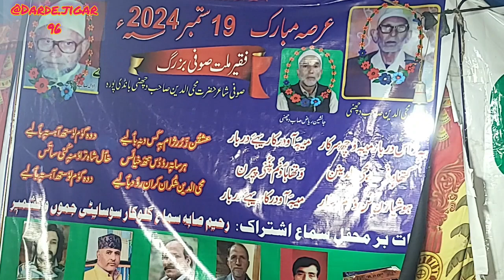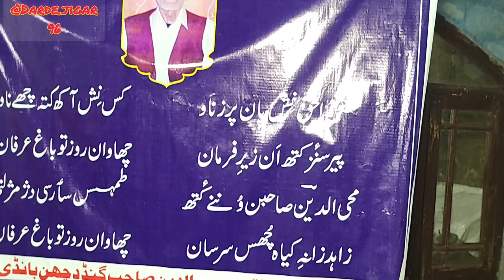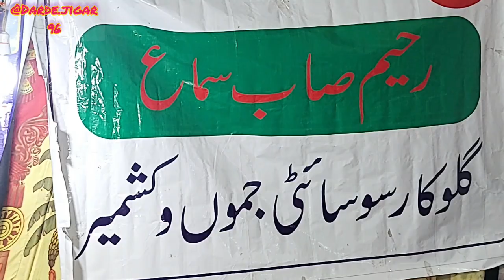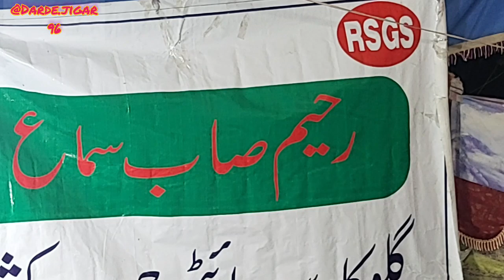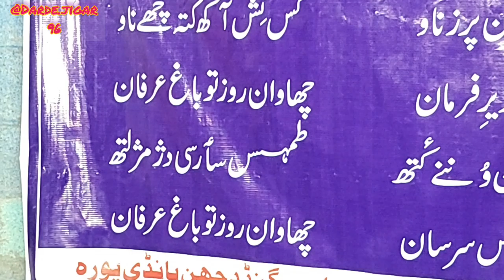کلامِ محی دین دچھنی رح گلوکار عبدلرشید سنگپوری 19/09/2024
Kalaam e Mohi udin soabe Dachin Ra

Ustad. . Abdul Rasheed Singpuri

At Dachini Bandipora . . 19/09/2024

Recording Eng. . Manzoor illahie